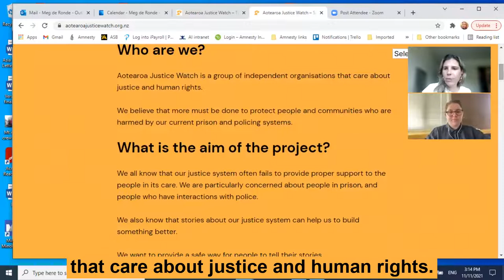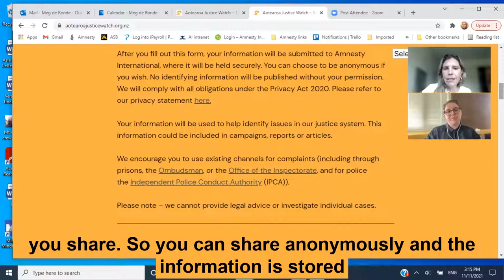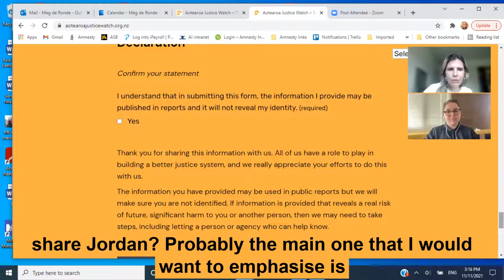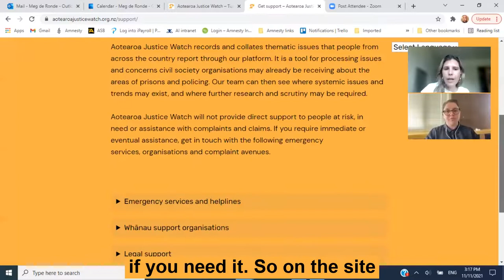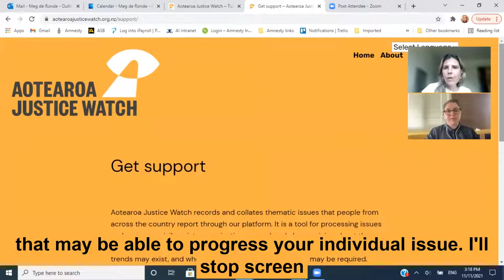Aotearoa Justice Watch kōrero with Jordan Anderson & Meg de Ronde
Want to know about the newly launched platform Aotearoa Justice Watch and how it works?

🎥 Watch this kōrero with Jordan Anderson (JustSpeak) and Meg de Ronde (Amnesty International Aotearoa New Zealand)

Meg and Jordan chat about:
- what Aotearoa Justice Watch is and why it was created
- the aims of the platform, current issues of transparency in our policing and prison systems in Aotearoa and how the platform aims to make systemic change
- where to find the platform
- how you can tell your story

to find out more & submit your story